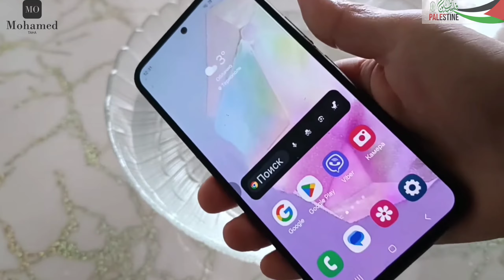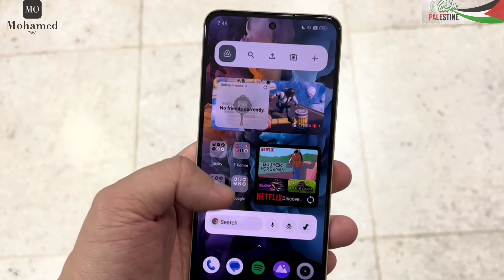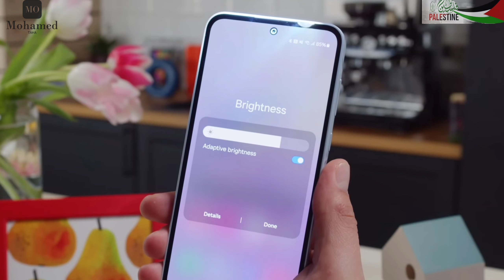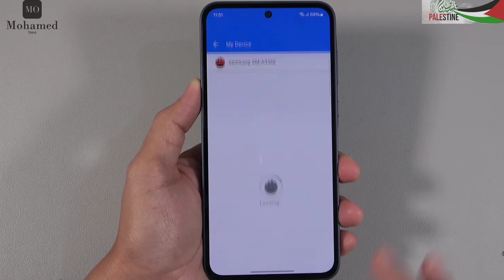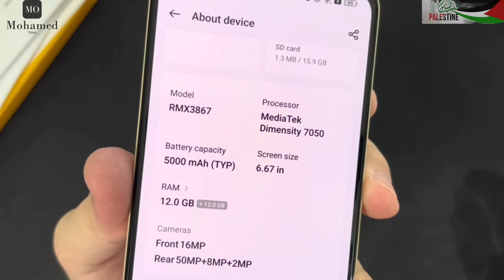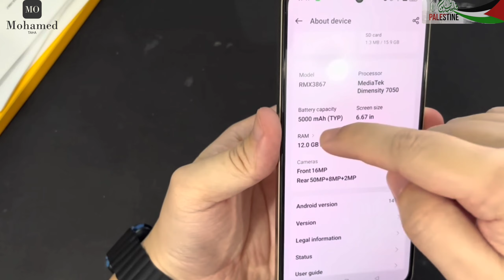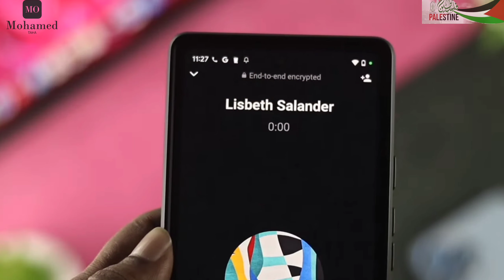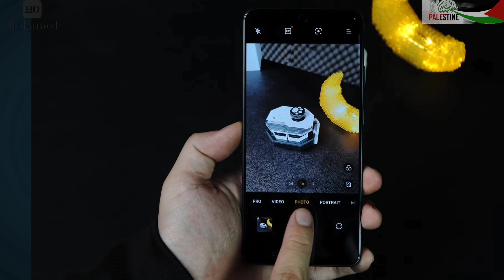Realme 12 plus vs Samsung A35 vs Oppo Reno 11f | مقارنة افضل موبايل فئه متوسطه ونتيجه عكس التوقعات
اقوي مقارنه في الفئه المتوسطه لاختيار أفضل موبايل في الفئه المتوسطه وهي مقارنه الأقوياء بين اوبو و سامسونج و ريلمي
ومقارنه بين اوبو رينو 11f و ريلمي 12 بلس و سامسونج A35
Oppo Reno 11f vs Samsung A35 vs Realme 12 plus
يا تري مين افضل موبايل في الفئه المتوسطه
ويا تري مين هيكسب في المقارنه ويكون افضل موبايل وافضل شركه موبايلات هي اوبو ولا سامسونج ولا ريلمي

عشان نعرف مين افضل موبايل لازم نقارن كل حاجه في كل موبايل بالتاني ونشوف مين الافضل
نقارن مثلا الكاميرات مين افضل في الكاميرات اوبو رينو 11f ولا ريلمي 12 بلس ولا سامسونج A35
ومين افضل في السلفي ولا الخلفيه ومين افضل في تصوير الفيديوهات والصور
ولو اهتمامك الكاميرات يبقي تختار اللي يكون احسن
ولو اهتمامك بالاداء يبقي تختار اللي يكون البرسيسور بتاعه اقوي وافضل ومين افضل سوفت وير موبايلات سوفت وير اوبو ولا سوفت وير سامسونج ولا سوفت وير ريلمي
ومين افضل في الالعاب ريلمي 12+ ولا سامسونج A35 ولا رينو 11f
Samsung A35
Realme 12 plus
افضل موبايل تحت سعر 15000 الف جنيه
وافضل موبايل بسعر 300 دولار
وايه احسن موبيل يناسبك  ريلمي 12 بلس ولا اوبو رينو 12f ولا  سامسونج A35

كمل الفيديو للاخر عشان تعرف الافاده ولو ليك استفسار اكتبه ف الكومنتات ومتنساش دعمك بلايك واشتراك في القناه
وشير الفيديو عشان تفيد الغير

قناه مختصه بمجال الموبايلات أو التليفونات أو الهواتف الجواله
متابعه كل ما هو جديد في عالم الموبايلات من نزول الموبيلات الجديده ومعرفه مواصفات الموبيل ومميزات الموبيل وعيوب الموبيل ومقارنه كل موبيل بموبيل اخر لمعرفه الأنسب ليك وافضل موبايل تقدر تختاره في كل فئه سعريه
وهتلاقي فيديوهات ب أسعار الموبايلات وكمان فيديو لافضل الموبايلات أو ترشيحات افضل الموبايلات
وكمان هتلاقي مقارنات بين افضل الموبيلات لمعرفه افضل موبيل باستمرار